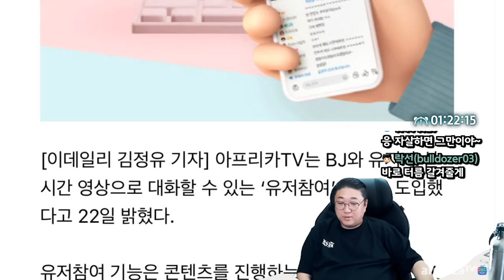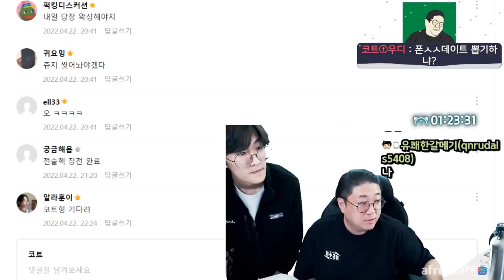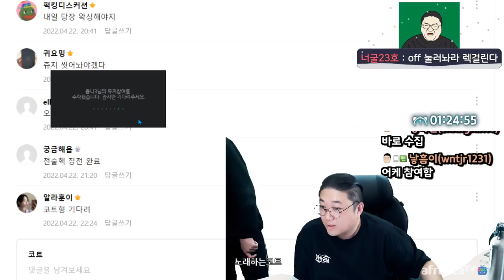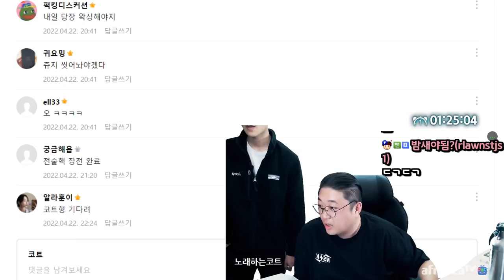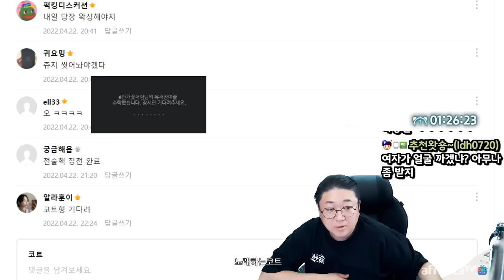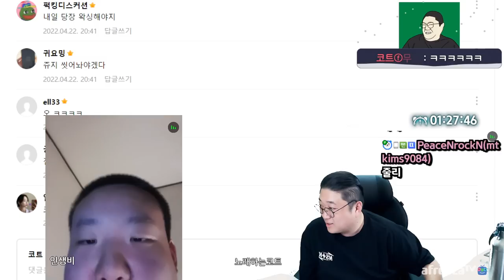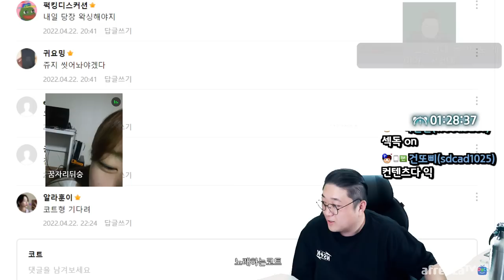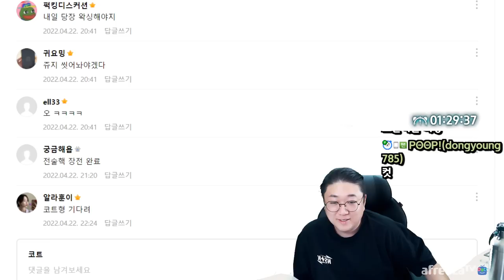레전드컨텐츠탄생 ㅋㅋㅋㅋㅋ 시청자 얼굴로 웃겨라 (22.04.22-3)